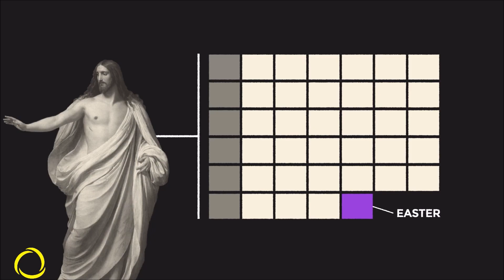CCC March 3, 2024, Worship Service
TEMPTATION
There are many temptations that we sadly fall into because our flesh is naturally weak, but we have a God who will not let us be tempted beyond what we can bear; He will provide a way out (1 Corinthians 10:13).
We can therefore be victorious and then will thank the Lord for deliverance from temptation. Jesus’ experience in the desert helps us to see these common temptations that keep us from serving God effectively.
Furthermore, we learn from Jesus’ response to the temptations exactly how we are to respond—with Scripture.
The forces of evil come to us with a myriad of temptations, but all have the same three things at their core: lust of the eyes, lust of the flesh, and the pride of life.
We can only recognize and combat these temptations by saturating our hearts and minds with the Truth.
The armor of a Christian solider in the spiritual battle of life includes only one offensive weapon, the sword of the Spirit which is the Word of God (Ephesians 6:17).
Knowing the Bible intimately will put the Sword in our hands and enable us to be victorious over temptations.

Join every Sunday at 10am at Central Community Church of God at 1100 North Redington St. in Hanford, CA
or watch us live starting at 10am every Sunday on YouTube at Hanford CCC Videos or on our Facebook Page.